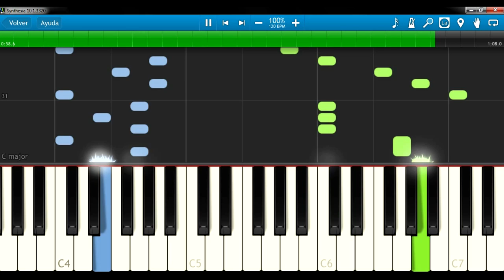Frank Mills - Bailarina de cajita de música Piano Cover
Bailarina de cajita de música (Music Box Dancer) fue el tema musical del programa de televisión local de media hora de Los Angeles, CBS, Show on the Town desde 1979 hasta principios de los 80. Fue compuesta por Frank Mills y es mejor conocido por este tema. Disfruta de este sencillo y bonito tema. Recuerda que en este video puedes ver las notas que se estan tocando.

Servicios:
♫ ♬ ♪ Transcripciones y digitalización de partituras.♫ ♬ ♪